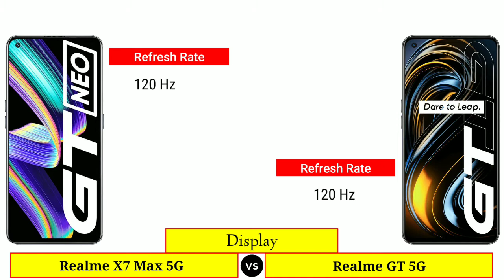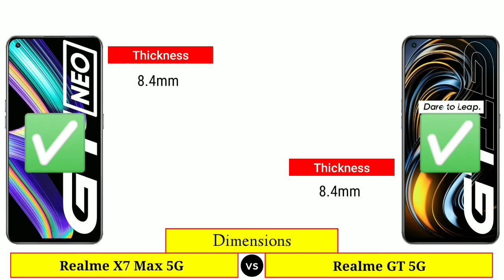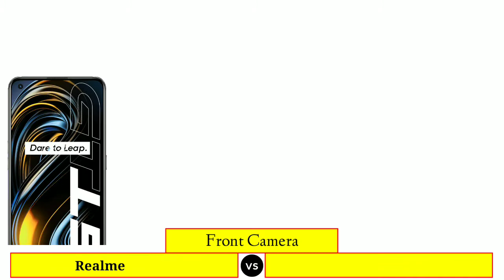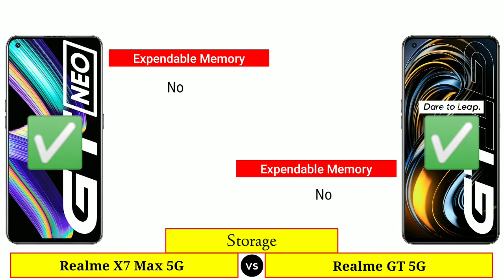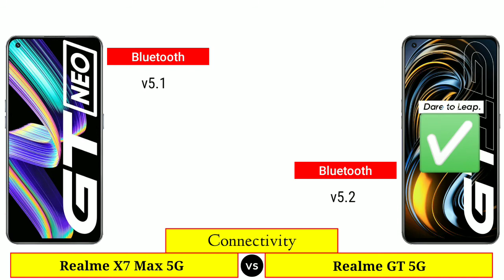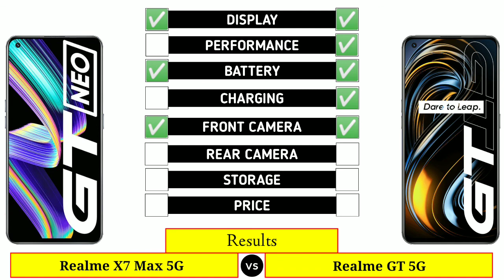Realme X7 Max 5G vs Realme GT 5G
In This Video We are Comparing Realme X7 Max 5G vs Realme GT 5G

Video Highlights :
Intro
Launch Date
Display
Dimensions
Camera
Battery & Charging
Performance
Storage
Connectivity
Software
Price
Results